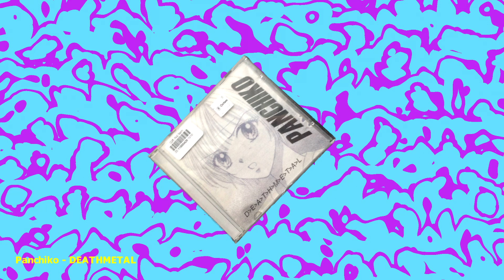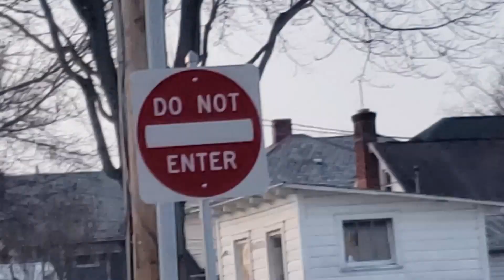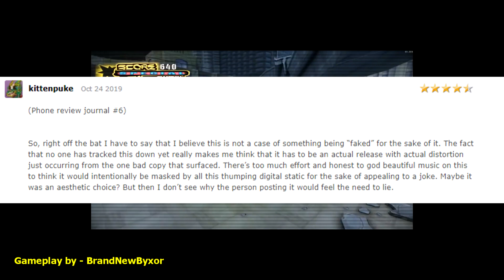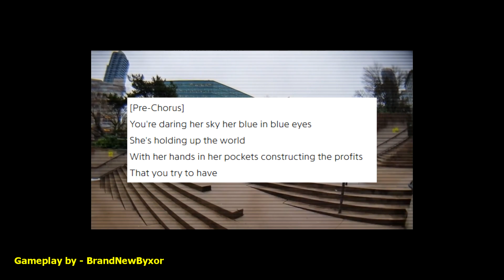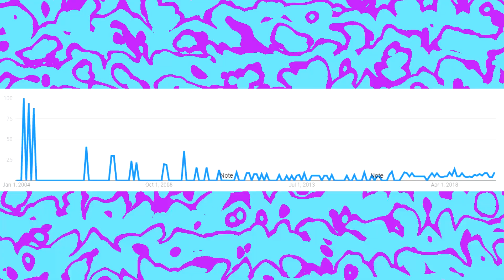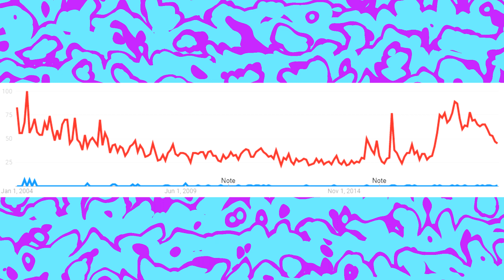Lost Media Case File - DEATHMETAL - Panchiko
I made this video in the hopes of drawing attention towards the subject and giving the audience a chance to decide their opinion on what they think of the album. I'm sure I made many mistakes so I appreciate all criticisms. I know there has already been plenty of uploads that document the same information (links above) but I believe that repetition could really end up getting the word out about this piece of lost art.